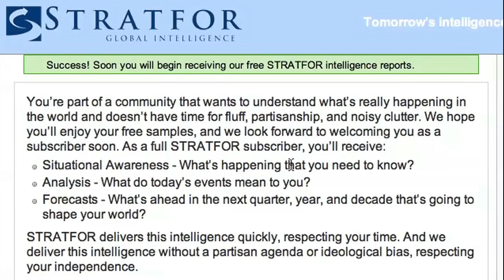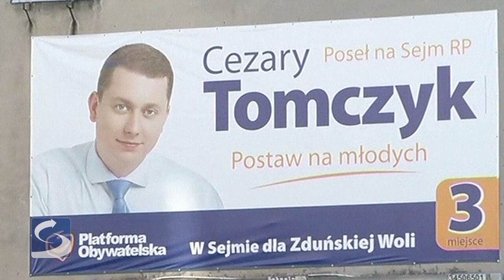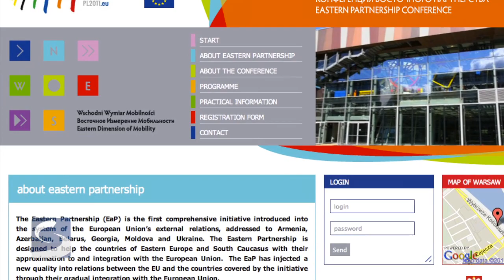Dispatch: Important Weekend for Central Europe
Analyst Eugene Chausovsky examines Polish elections and a Visegrad Four summit this weekend in the context of larger geopolitical trends.